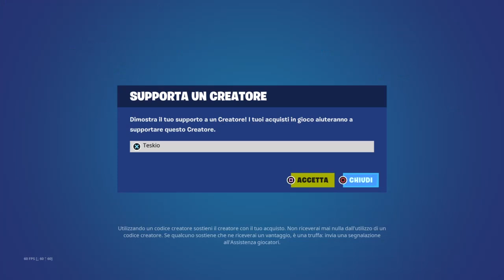COME SALIRE DI LIVELLO su FORTNITE CAPITOLO 5 STAGIONE 3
🗣️Commenta e fammi sapere cosa ne pensi!
📢Condividi questo video con i tuoi amici!
Ti aspetto domani con un nuovo video!
CODICE CREATORE: TESKIO
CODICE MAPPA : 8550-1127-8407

ignora questi tag:
come salire di livello su fortnite stagione 3 capitolo 5
come salire di livello su fortnite
come salire di livello su fortnite velocemente capitolo 5 stagione 3
come salire di livello su fortnite velocemente stagione 3 capitolo 5
come salire di livello su fortnite velocemente
come avere xp per fortnite
xp per fortnite
xp infiniti per fortnite
xp su fortnite
xp per livellare su fortnite
xp per salire di livello su fortnite
xp per raggiungere il livello 200 su fortnite
xp map per fortnite
xp infiniti mappa per fortnite
fortnite glitch xp
fortnite xp
come livellare su fortnite capitolo 5 stagione 3
come livellare su fortnite stagione 3 capitolo 5
come livellare su fortnite